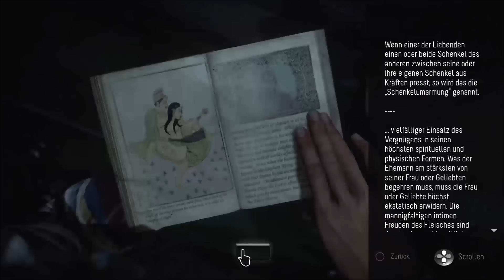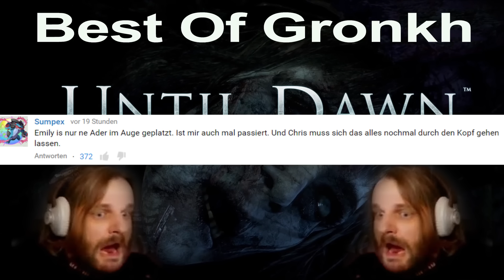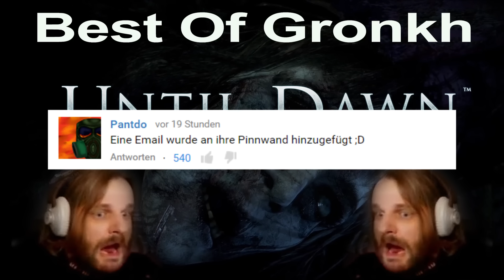Best Of Gronkh | Until Dawn [19-29] | Kill 'em All Edition | [HD+]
Die zweite Runde steht an :D Es empfiehlt sich, das Video ganz zu schauen ^^ Viel Spaß :)

Until Dawn
Survival Horror von Supermassive Games 2015

~Horror~Survival~Gronkh~Jumpscare~Quicktime